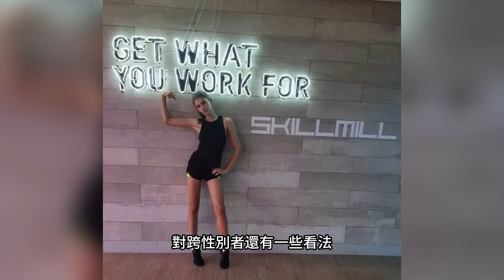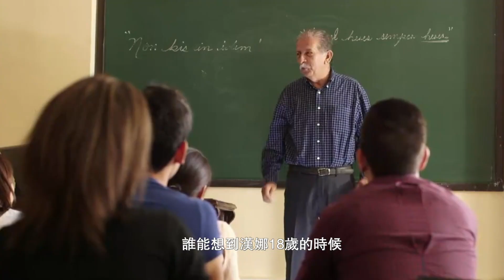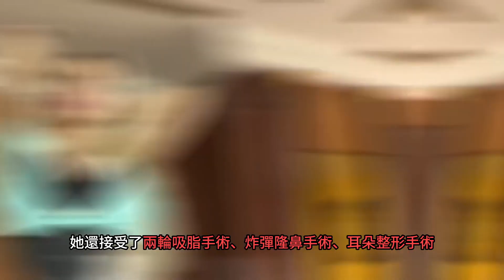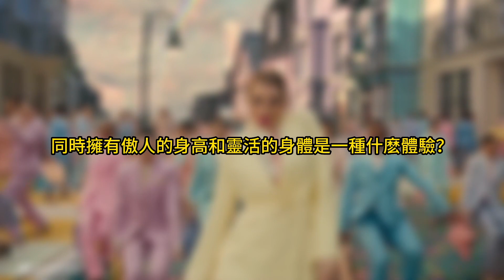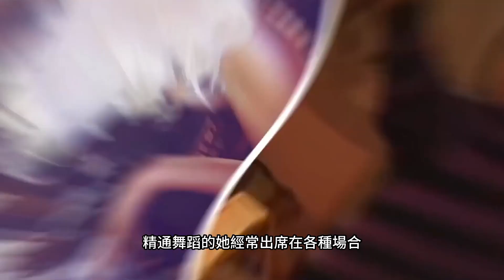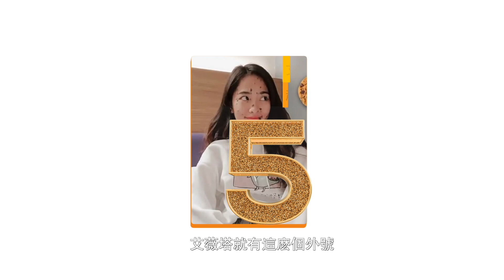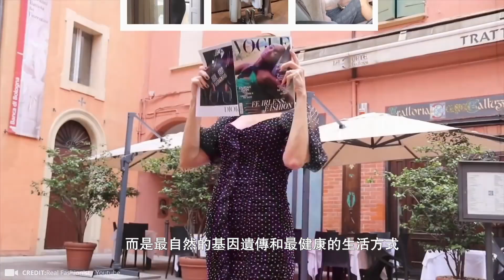驚世駭俗！13位擁有超能力般特徵的奇女子『無奇不有』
在這個充滿可能性與挑戰的多元化新時代，女性正以她們獨特的方式，在各自的領域中展現出驚人的才能與創造力。如果說過去的女性能頂半邊天，那麼如今的女性則早已挑起大旗，成為時尚、潮流與創意的領航者。本期節目，我們將帶你走進13位極具特色且與眾不同的女性的世界。從以驚人妝容震撼全球的潮流引領者，到以異於常人的身體特徵而聞名的女性，她們每一位都展現出不尋常的美與力量。這些女性不僅在自己的道路上取得了非凡的成就，更挑戰了社會對於“女性形象”的固有觀念。無論是擁有超細腰的現代芭比，還是真人版的春麗，這些不尋常的女性讓我們重新定義了什麼是美麗與力量。透過這些故事，我們希望能夠激勵每一位觀眾，勇敢地追尋屬於自己的成功之路，並在這個多元的世界中展現出最真實的自我。

1.「這些女性改寫了常規！13位世界上最與眾不同的女人」
2.「驚世駭俗！13位擁有超能力般特徵的奇女子」
3.「這些女性太特別了！你絕對沒見過的奇異魅力」
4.「不尋常的力量與美麗！13位讓你無法置信的女性」
5.「當代女英雄！她們以驚人的特徵和故事震撼世界」

奇人！世上最特別的13位女性， 不尋常的女人
00:00 - Start
00:19 - 巴西名模的坎坷成名之路
02:59 - 漢娜.蘿絲.達爾頓
03:52 - 完美身材芭比娃娃，最細的腰
06:42 - 春麗的真人版
09:10 - 世界上最大的手
11:51 - 世界上最大的臀部